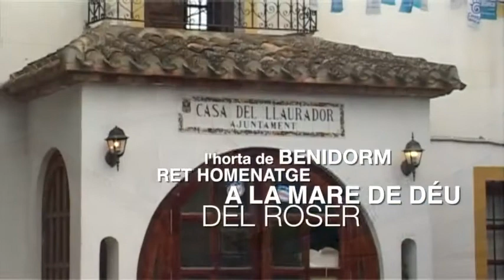L'Horta de Benidorm ret homenatge a la Mare de Déu del Roser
Els veïns de l’Horta de Benidorm han celebrat este cap de setmana el tradicional homenatge a la Mare de Déu del Roser que, com cada any, reunix en l’Ermita de Sanz un bon nombre d’entitats festeres del municipi.